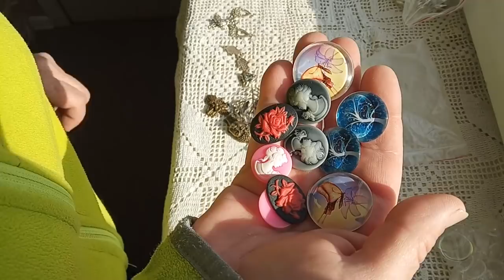БОЛЬШОЙ РОЗЫГРЫШ ДЛЯ РУКОДЕЛЬНИЦ 💎💃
🌸УСЛОВИЯ РОЗЫГРЫША:
- Оставить комментарий под видео
🌸РЕЗУЛЬТАТЫ БУДУТ В СУББОТУ 06 Апреля